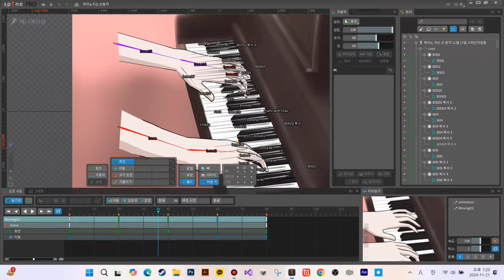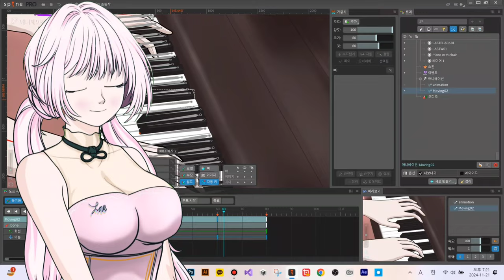피아노 건반 연주 태스트 기록영상